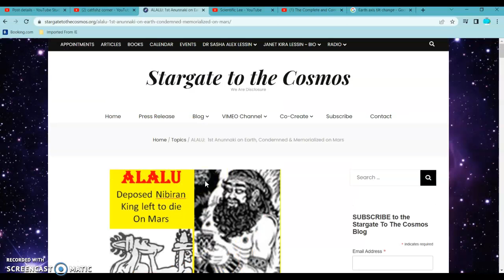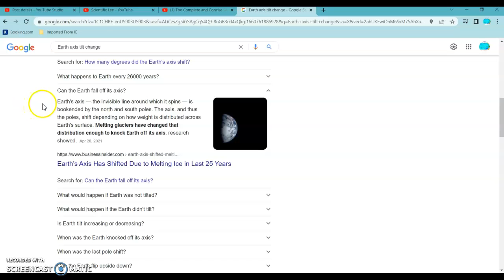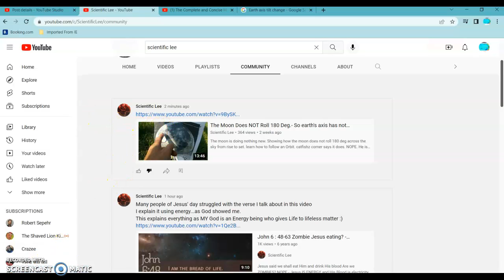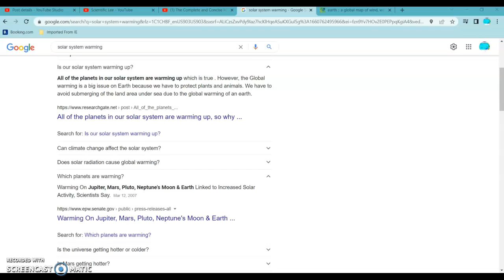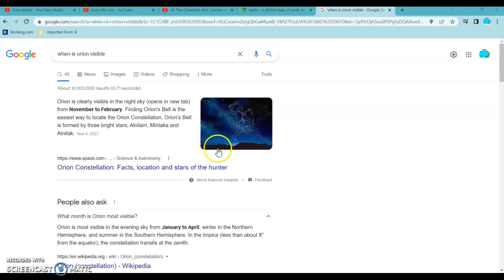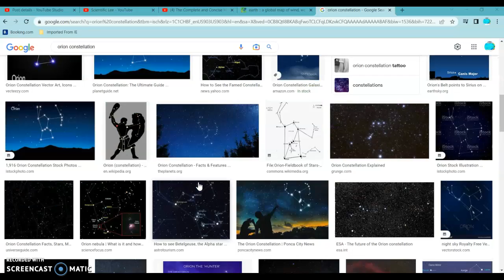NASA FORCED TO admit earths axis shifted but not why,yet